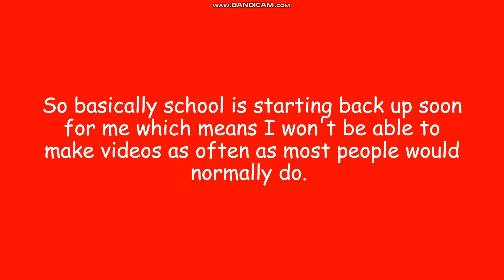Just a little important information for the future of my channel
So yeah, I might not post as much now but I'll definitely be out there still. Unfortunately, with how roblox and everything is going right now, its very hard to find content to make videos on. I hope you all can understand and have a great day!